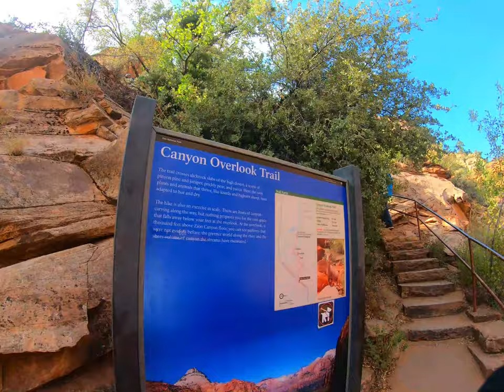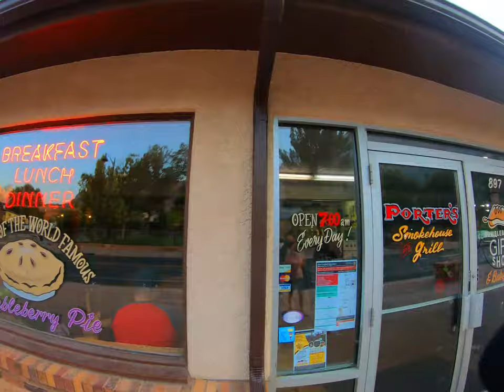Things To Do In UTAH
A short video of a weekend in Utah. Take some ideas and ejoy it. BTW, I say ZION National Park, but it sounds like I say Science National Park.